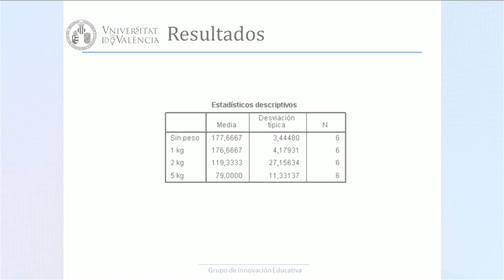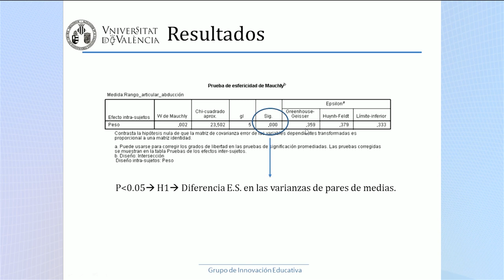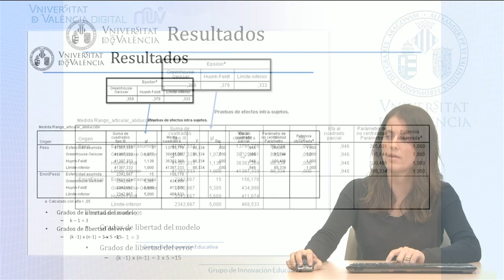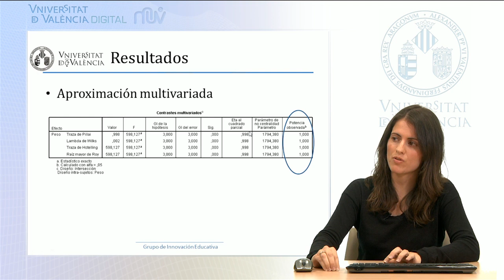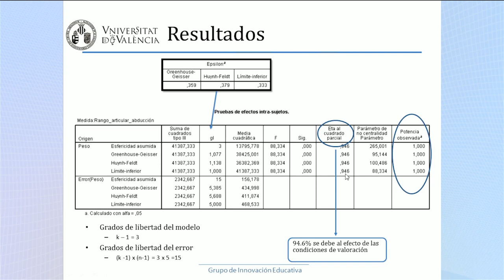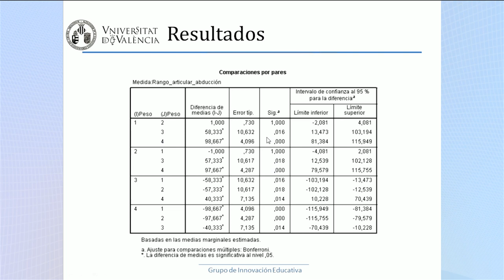Resultados. ANOVA de un factor de medidas repetidas (Parte 5/6)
Autor: Serra Añó, Pilar; Ponce Darós, María José; López Bueno, Laura; González Moreno, Luis Millán; García Massó, Xavier;ANOVA de un factor de medidas repetidas;
Data: 2014;
Resum: Quinto vídeo de la serie de seis que describen el análisis de varianza para estudios con un único factor en el que comprueban las diferencias de medias de diferentes condiciones o momentos de tiempo, utilizando el programa SPSS, en el área de las ciencias de la salud.